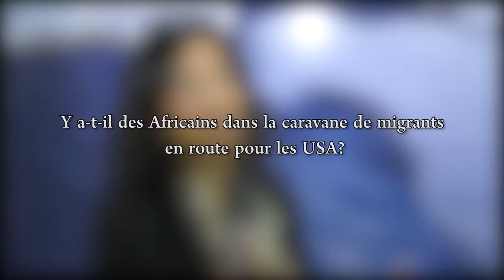Gabriella Sanchez (chercheuse): "Il ya des Africains parmi les migrants bloqués à la frontière US"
Gabriella Sanchez, chercheuse à la Migration Policy Centre de l'Université Européenne de Florence (Italie), nous parle d'une catégorie de migrants africains très souvent ignorée: ceux qui empruntent la voie de l'Amérique, au lieu des routes habituelles vers l'Europe.